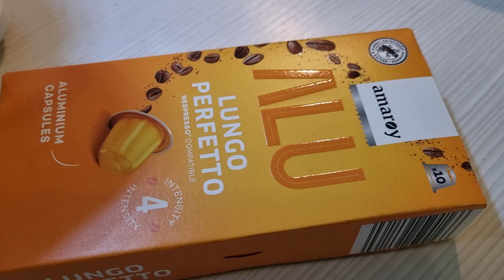Amaroy Alu Lungo Perfetto Nespresso Compatible Coffee Unboxing 2023 Aldi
Amaroy Alu Lungo Perfetto Nespresso Compatible Coffee Unboxing 2023 unboxing unboxingvideo nespresso nespressomoments #